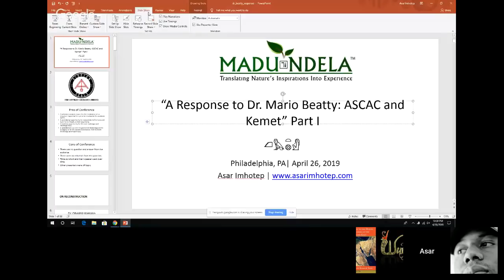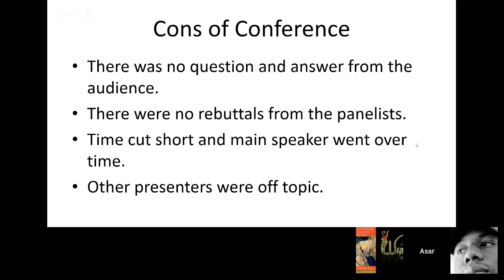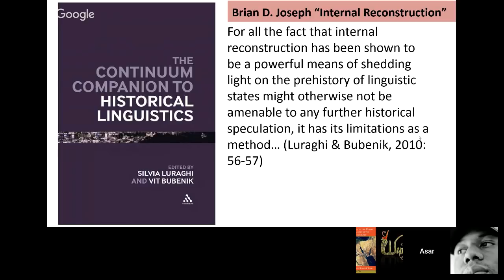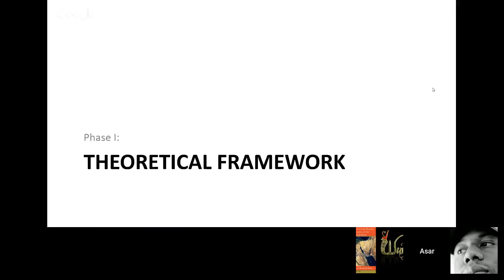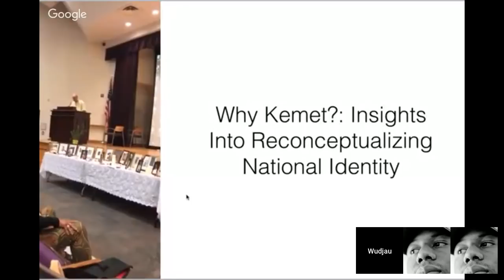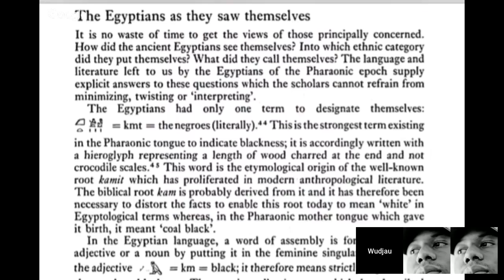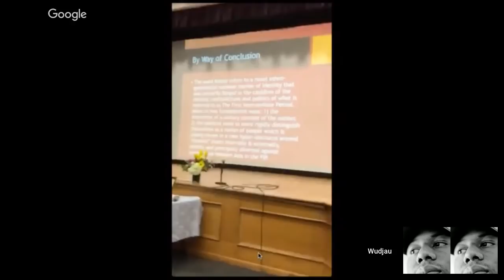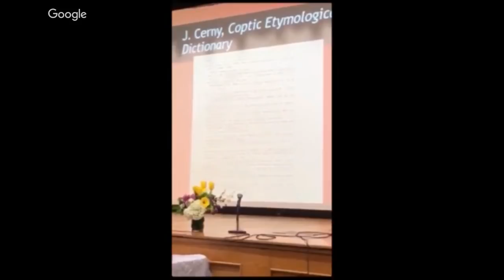Part 1: A critical analysis of Dr. Mario Beatty's presentation at 2019 ASCAC conference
On April 18-21st of 2019, the organization The Association for the Study of Classical African Civilizations (ASCAC) held its 36th Annual Kemetic Studies Conference at Medgar Evers College in NY city. On Saturday April 21st, a number of presentations were given concerning the ongoing debate on the etymology, meaning, and application of the place-name Km.t (Kemet): one of the many names of ancient Egypt. In this video, Bros. Wudjau Iry-Maat, Sonjedi-Ankh-Ra, and Asar Imhotep critically analyze one of the presentations of that day by the renowned Dr. Mario Beatty, a former student of the great Dr. Theophile Obenga. As there were no rebuttals at the event and no question and answer session, we wanted to address some of the misinformation stated in Dr. Beatty's presentation concerning the scholarship on the meaning of Km.t. This is Part I of a series of 3 responses. Also, we wrote a book with expanded material from our presentations at the ASCAC Conference. The Purchase link is below. We appreciate your support.

Purchase our book _A Contribution to the Debate on the Meaning of the Place-Name KM.t (2019)_